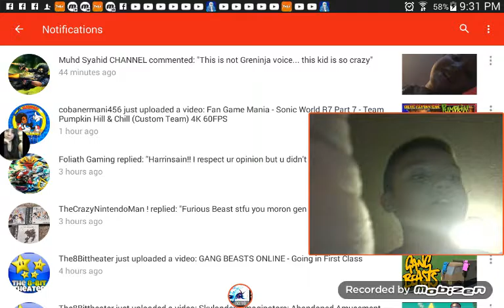This is what I mean!*